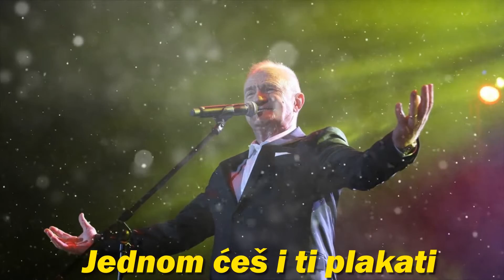Mate Bulić – Jednom ćeš i ti plakati [1080p 60fps]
Sva prava i zasluge za ovaj video idu gospodinu Mati Buliću.
Video je napravljen u čast gospodina Mate Bulića.